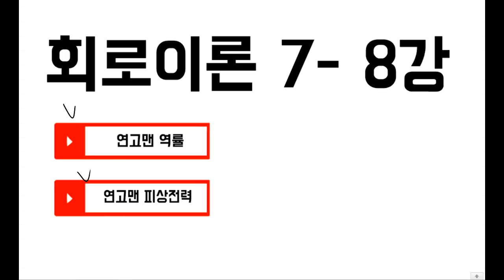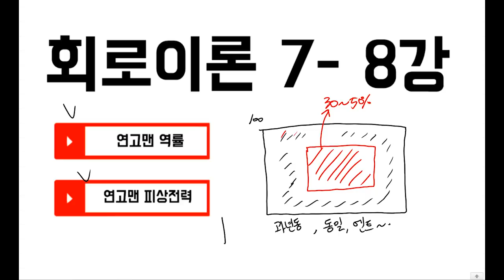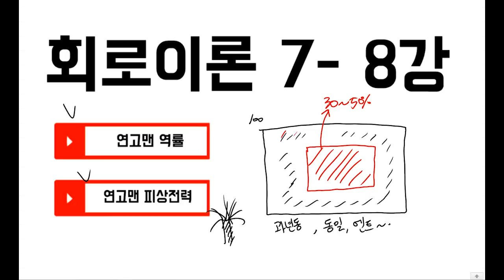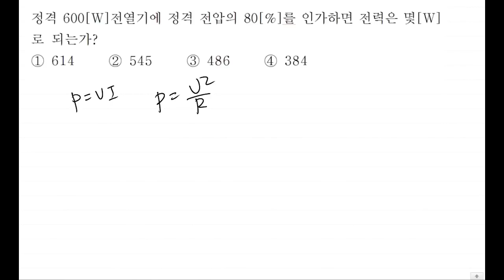[2019 NEW, 무료교재, 쌩기초] 전기기사/전기산업기사 회로이론 7강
기습 12시 업로드 !

8강도요